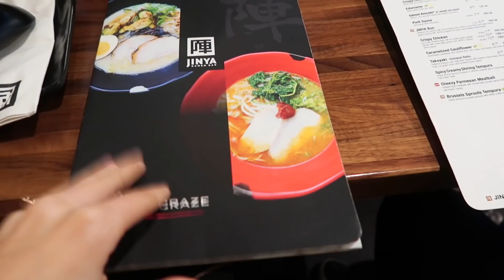CHRISTMAS SHOPPING FOR OUR NEW PUPPY!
Today we spent time with family and bought our new puppy a gift!

2. Be 18+ or have parent's permission.
3. Comment on this video with a video request and VlogmasDay23, also leave your email/Instagram/Twitter username so we can contact you!
4. Winner will be announced here and will receive an Aspyn Ovard Preset Pack!
Winner - @rebeca20012

FOLLOW US //

SHOP EQUIPMENT //

OTHER LINKS //